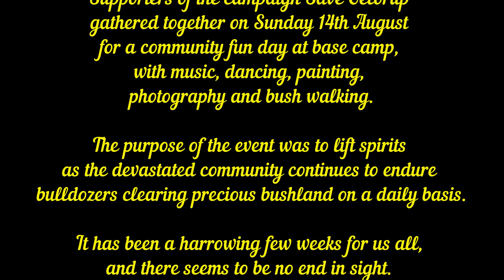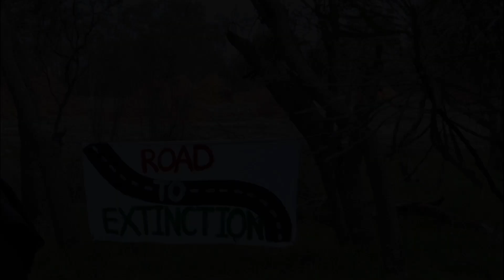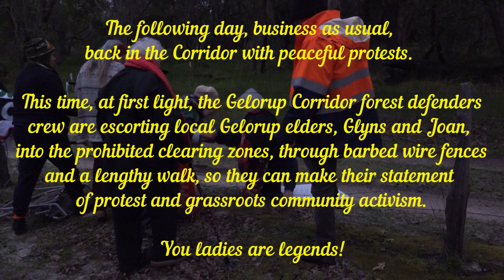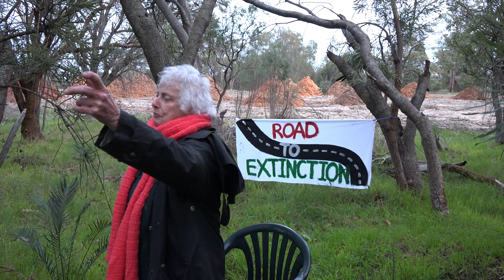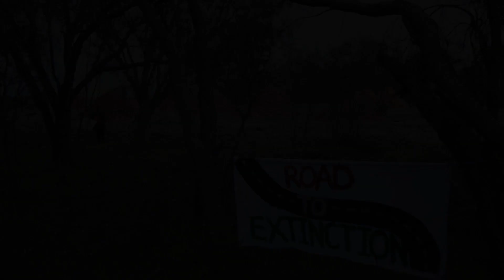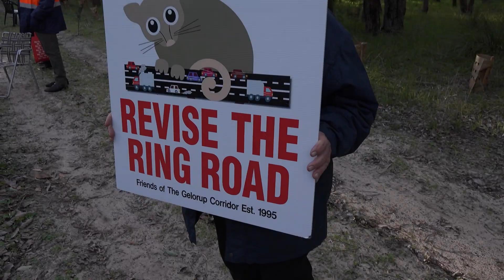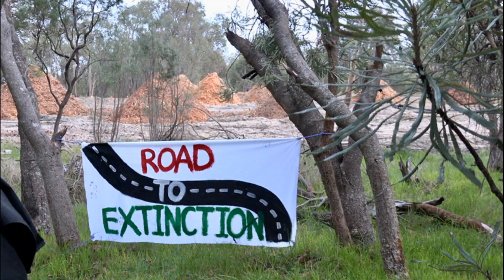Save Gelorup, Sunday community day & Monday action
A mix of images and activities from the Gelorup Corridor forest defenders base camp on Sunday 14th August, from the 'Discobedience Stayin' Alive Ringo the giant possum dance', a 'naked nymphs' photo shoot with a stark message, flute music in a mini bushland amphitheatre, and then a ‘not to be missed’ action packed journey with two passionate Gelorup elders, Glenys and Joan.

At first light on Monday 15th, the forest defenders camp team escorted these two legends (Glenys and Joan) into the restricted clearing zones of the Corridor. With irrepressible good humour, they braved barbed wire fences, ferociously barking dogs, and walked quite a distance, to witness the destruction, to make their peaceful protest, and to chat amicably with very respectful police staff.

Meanwhile,  the machinery continued its’ relentless demolition of this beautiful high value bushland, important habitat for several critically endangered species, and a healing open space of restful contemplation and retreat for many Gelorup locals.

All power to you ladies, and thank you for your participation - a template for many others who may feel disempowered in the face of this injustice, offering a legitimate pathway for others to also make a difference. Legends, both of you!